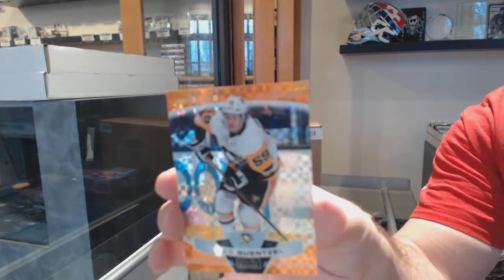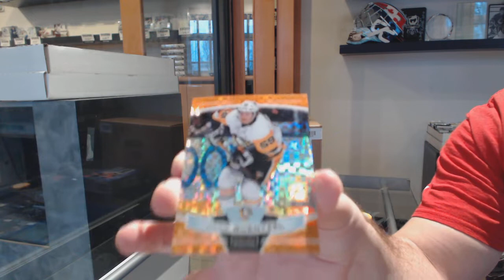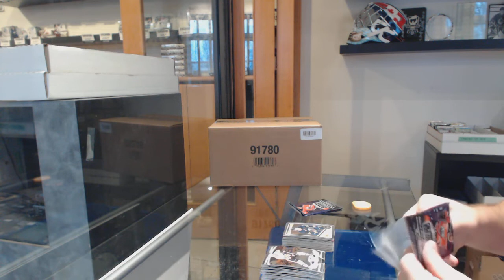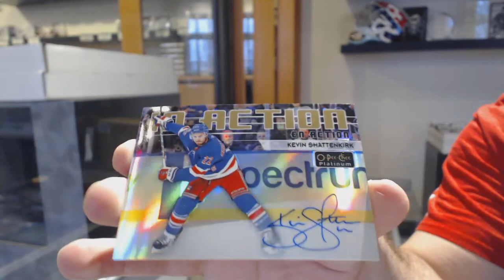Amrik's 19-20 Upper Deck OPC Platinum Hockey 2 Box Break